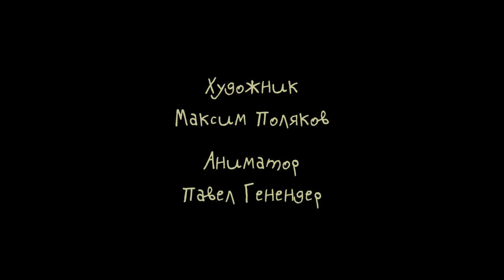Хрюкварь - Песенка про счет от 1 до 5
Песенки про счет от 1 до 5 от Поросенка